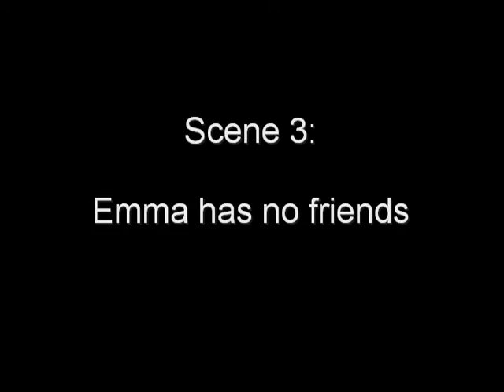Lunch+Camera+Tripod+Friends= .............. =D =D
25th of May.
Silly fun times with friends :D